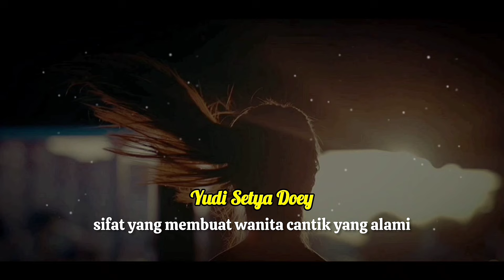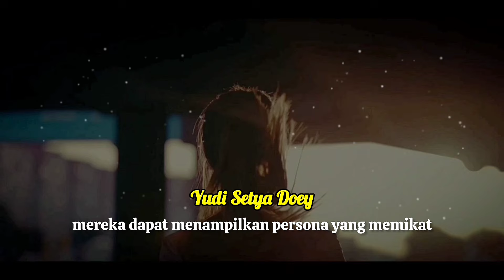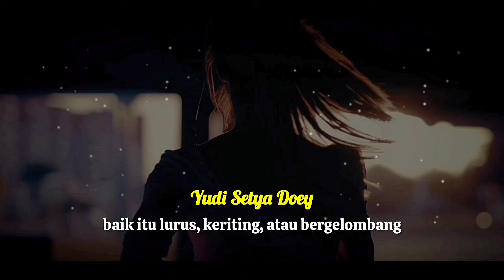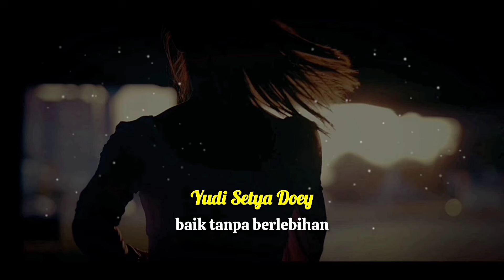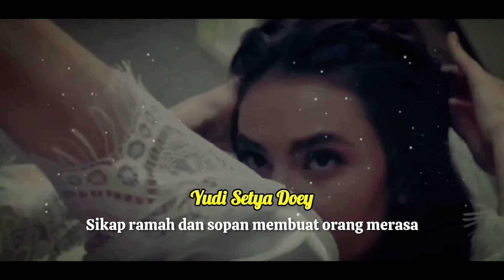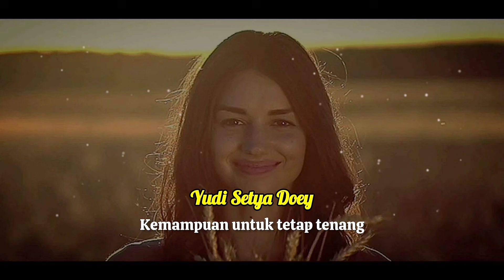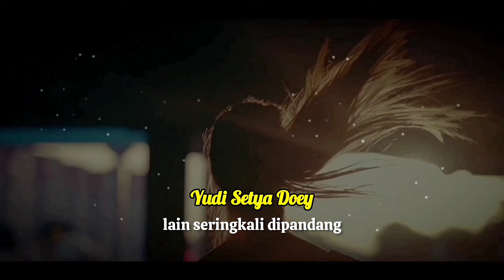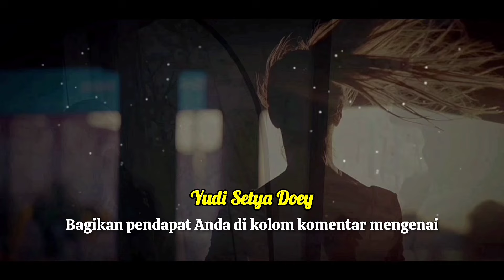20 Ciri-Ciri Wanita Yang Cantik Alami - Pasti Anda Salah Satunya.